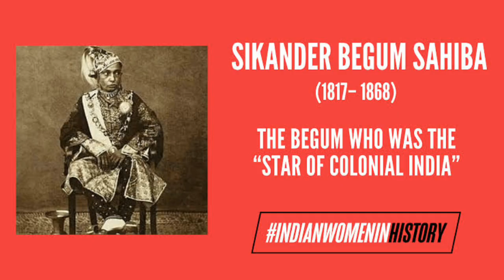Bhopal begum's Nawab goraw day